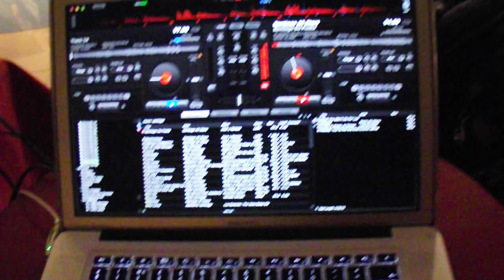eagle activities Majorca 2012